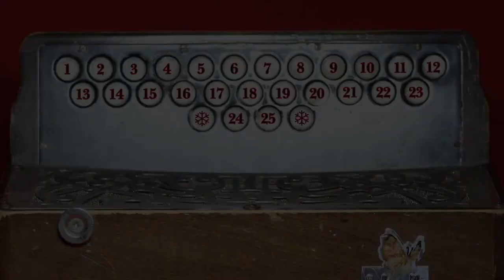Squeezebox Advent Calendar with John Spiers - December 12th - Hohner Claviola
Lots of people have no idea these instruments exist.  Using free reeds to create a standing wave in moulded plastic pipes which gives a spooky or etherial sound ... it's like listening to the ghost of Hohner's former ingenuity and ambition in the 1990s when most of the glory was gone.  Produced for only about 6 weeks ... the Claviola was consigned to the scrap heap not long after it finally got built.

I hope you enjoy my videos.  If you would like to support me in these times when it is impossible to gig I have a web shop with paper and digital copies of my tune books you can buy along with CDs, and there's also a donate button if you felt like contributing something towards my time making these.  ... Thank you!